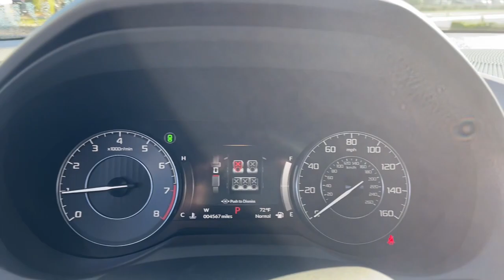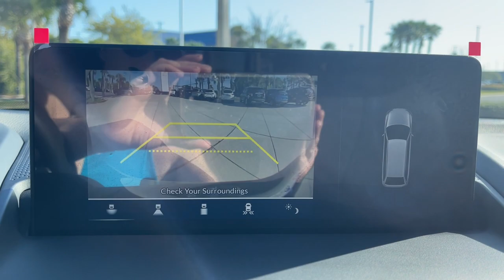2023 Acura RDX w/Technology Package FL Jacksonville, Orange Park, St Augustine, Daytona, Gaines...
Pre-Owned 2023 Acura RDX w/Technology Package available at Duval Acura located in 11225 Atlantic Blvd, Jacksonville, FL, 32225. Servicing the Jacksonville, Orange Park, St Augustine, Daytona, Gainesville area.
Please mention the stock PL010256 when you contact the dealership for this vehicle.

Look no further than the  2023  Acura RDX.  The Acura RDX: a luxury crossover SUV that handles whatever life throws at you in style and comfort. The following are some of this vehicles highlighted options: Pre-Collision System, Intelligent Auto on/off High Beams, Lane Departure Warning, Panoramic Roof, Navigation System, Keyless Entry, Moonroof, Back-Up Camera, Satellite Radio, Power Liftgate. Feel what it's like to have it all. Test drive the Acura RDX today!